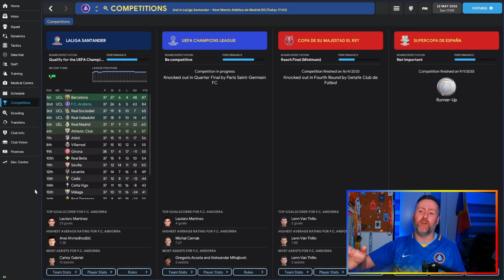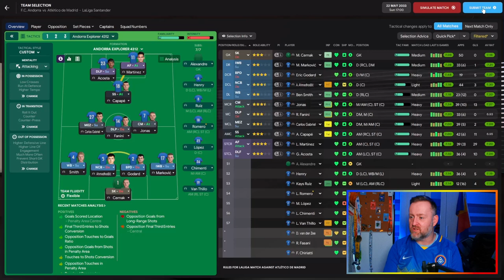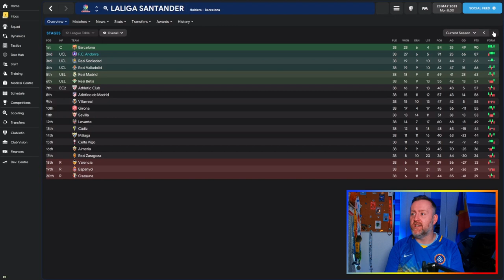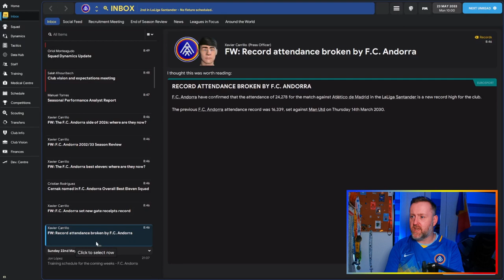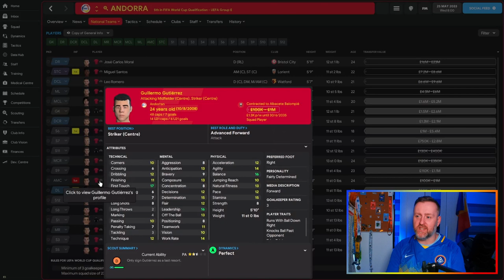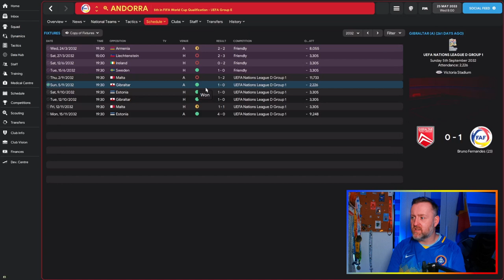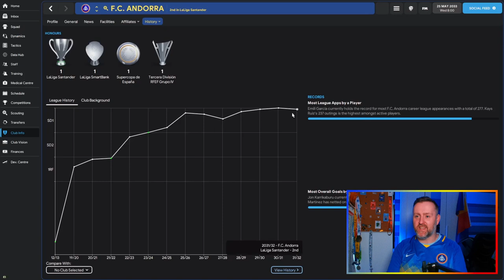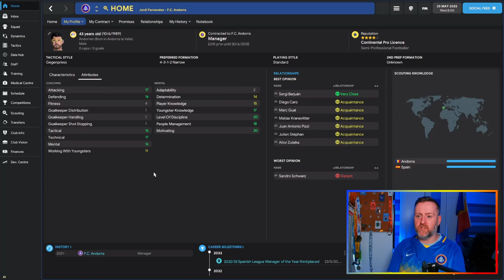THIS IS THE END | Building FC Andorra #63 | Let's Play | FM22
Through Football Manager 2022 and their new dynamic youth rating update, we are here to save Andorra. The plan is to take FC Andorra up the Spanish system and help create better youth players and see if we can help the national team reach a World Cup.

Episode 63: We play the final league game in the series versus Atletico Madrid. We can still win the league, but a lot of things need to go our way. We wrap up our journey, look at the Andorra National team and say goodbye to an amazing 12 years.

About Andrew